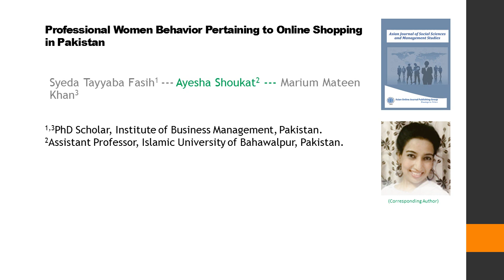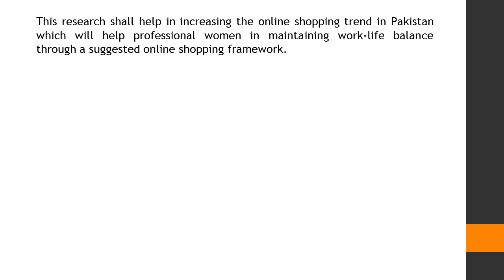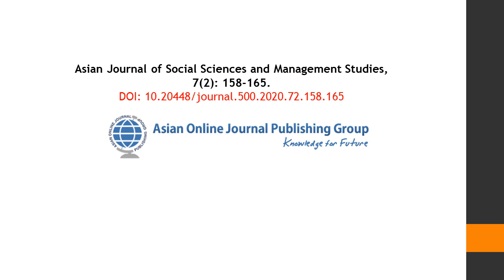Professional Women Behavior Pertaining to Online Shopping in Pakistan AJSSMS 2020 72 158 165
Professional Women Behavior Pertaining to Online Shopping in Pakistan